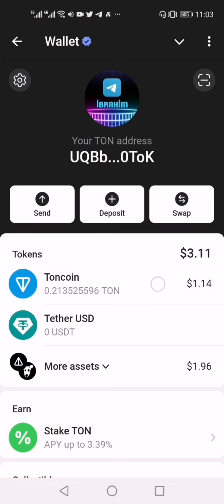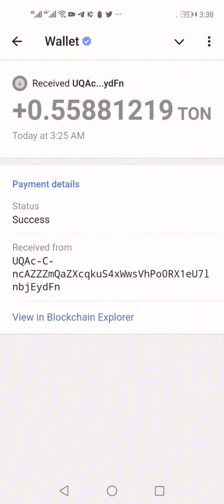TONCOOK TONCOIN EARN WITH REAL MONEY LIVE WITHDRAW PAYMENT PROOF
PREMIUM GOLD PASS ROOM CODE
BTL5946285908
PREMIUM SILVER PASS ROOM CODE:
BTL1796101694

toncook toncoin earn,
ton coin earn,
toncoin ton,
i invested 100 in bitcoin,
how much money you need to trade bitcoin,
how to make a lot of money bitcoin,
bitcoin in 3 minutes,
bitcoin in 2 minutes,
bitcoin in 1 minute,
bitcoin for 1 dollar,
can you cash out bitcoin,
c for crypto,
click and earn bitcoin,
how to earn from btc,
earn through bitcoin,
who to earn bitcoin,
gcash to bitcoin,
if you invest 1 dollar in bitcoin,
1 dollar in bitcoin,
jt crypto,
cash out on bitcoin,
crypto and bitcoin and earnings,
mm cryptocurrency,
mm bitcoin,
no kyc bitcoin buy,
bitcoin for a pizza,
ton coin airdrop,
ton token,
btc is not bitcoin,
bitcoin for 2 pizza,
bitcoin is legit or not,
can you sell bitcoin for cash,
quick buy and sell cryptocurrency,
you should buy bitcoin,
views on bitcoin and cryptocurrency,
vote to earn crypto,
toncoin,
how to earn using bitcoin,
how to earn on bitcoin,
x.com crypto,
z money bitcoin,
zelle to bitcoin,
zelle buy bitcoin,
0 fee crypto trading,
how to earn one bitcoin per day,
1 dollar bitcoin investment,
100 dollar investment in bitcoin,
how much is 1 dollar in bitcoin,
10 dollar investment in bitcoin,
20 dollars in bitcoin,
100 dollar cash or bitcoin,
just invest 1 dollar in bitcoin,
can you use bitcoin to buy things,
how much money can you make from bitcoin,
please invest 1 dollar in bitcoin,
why 0.1 btc is a lot
ton cook,
ton coin mining,
ton coin telegram game,